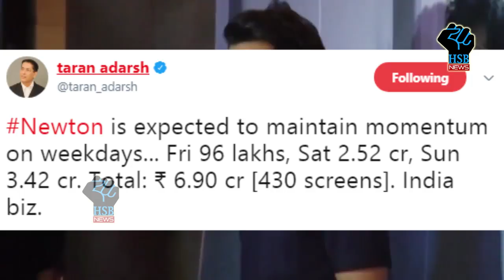Rajkummar Rao छोटा पैकेट बड़ा धमाका, फिल्म “Newton” 3rd day Box Office Collection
While Rajkummar Rao's Newton has garnered positive appreciation from all corners, the news of the film being India's official entry to the Oscars has become another dominant factor in luring audiences to the cinemas. Newton saw a growth of an amazing 162.5 percent on Saturday and 35.71 percent on Sunday, collecting a total of Rs 6.90 crore.